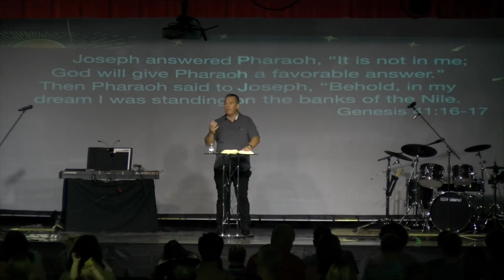JOSEPH | Part 5 Genesis 41:1-41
Preached by Scott Knight 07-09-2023